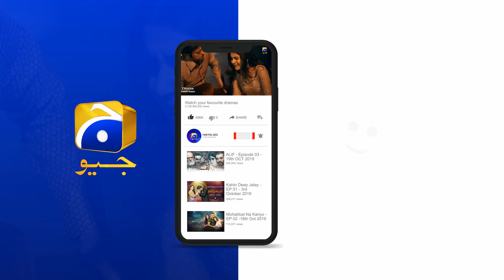Mujh Mein Itni Himmat Nahi Hai Kay Mein In Calligraphy Ko... | Alif | Har Pal Geo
Written by: Umera Ahmed
Directed by: Haseeb Hasan
Produced by: Samina Humayun Saeed - Sana Shahnawaz
Production House: Motion Content Group & Epic Entertainment